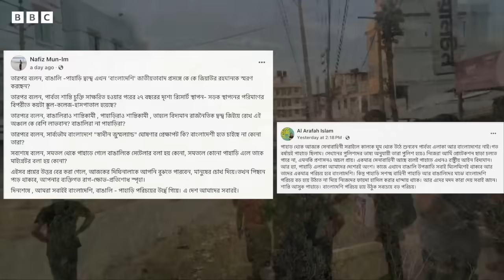পাহাড়ের বোঝাপড়া | 'পাহাড়ি বনাম বাঙালি' বয়ান শক্তিশালী হলো কী করে? | BBC Bangla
কেমন আছে পার্বত্য চট্টগ্রাম? পাহাড়ি ও বাঙালিদের মধ্যকার দূরত্বের কারণ সংস্কৃতি না ক্ষমতা? এসব প্রশ্নের উত্তর খোঁজা হয়েছে এ সপ্তাহের বাংলাদেশ ট্রেন্ডিং-এ।